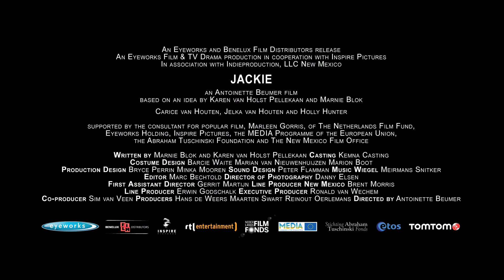Jackie - Trailer | IndieFilms.nl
De tweeling Sofie en Daan (33) is opgevoed door twee vaders. Wanneer er totaal onverwacht een telefoontje van hun, tot dan toe onbekende, biologische moeder uit Amerika komt, storten ze zich in een avontuur waardoor alle aannames die ze hadden op losse schroeven komen te staan. Door de reis met de raadselachtige en onaangepaste Jackie verandert het leven van Sofie en Daan voorgoed.